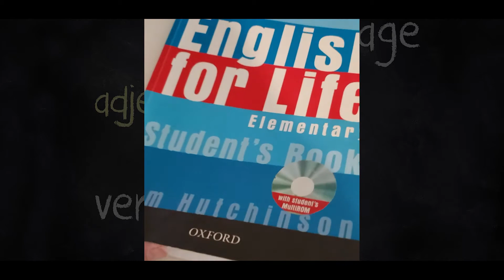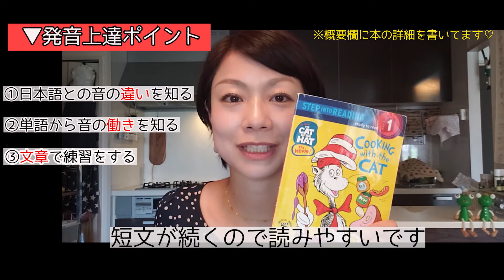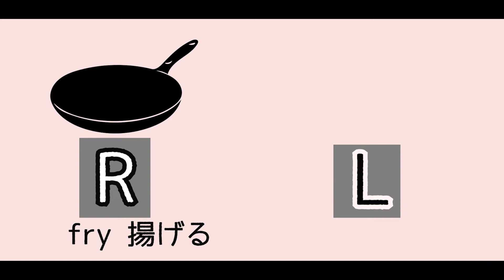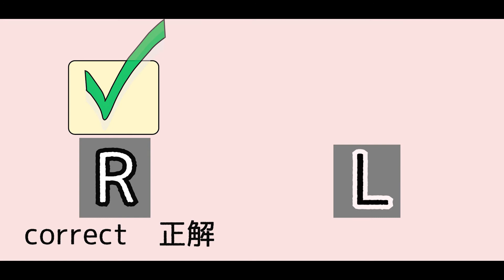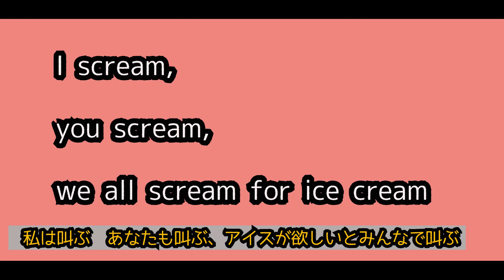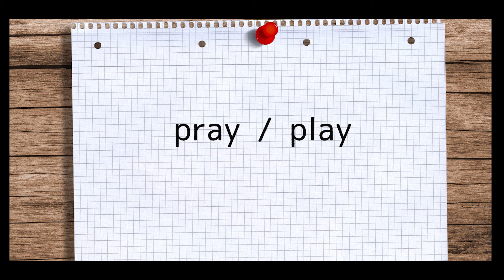【発音克服！】英語の発音RとLのコツ ３つのポイントと紛らわしい２０の単語(#4)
苦手意識はありませんか？英語の発音R/L　コツをつかめばきれいな発音になりますよ。

You Tube　ゆかティーのえいご教室

◇復習スクリプト
R/L発音　1:40-2:10
20の単語　2:12-3:50

◇絵本の紹介
Cooking with the Cat (Step Into Reading - Level1)
rhymes and rhythms　ライム（韻）とリズムで音読力アップ！

最近YouTube始めました。ご登録いただけると嬉しいです！